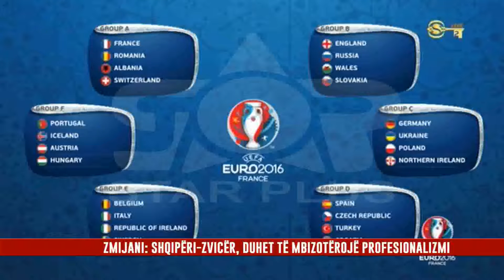ZMIJANI: SHQIPËRIA SHANSE KUALIFIKIMI NË GRUPIN A TË "EURO 2016"